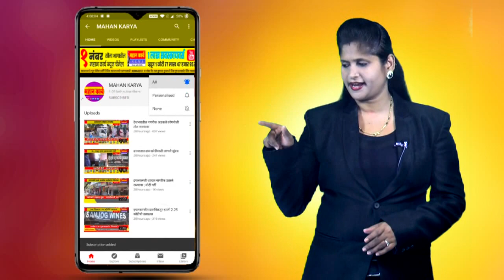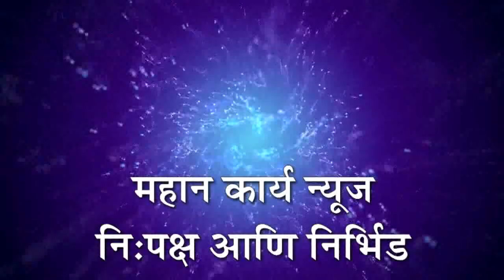कृष्णा जलवाहिनीला पंचगंगा नदीत गळती, गळती तातडीने काढण्याची नागरिकातून मागणी